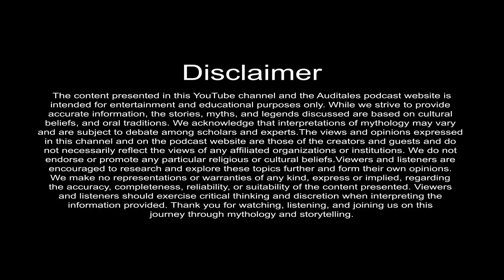Panchkanya Kunti Ep 07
"Stories come to life, curiosity leads the way"

Kunti is one of the revered "Panchakanya" in Hindu mythology. Kunti, is a prominent figure in Hindu mythology, particularly in the epic Mahabharata.
Kunti is the mother of the Pandavas, the central characters in the Mahabharata. She is known for her beauty, strength of character, and unwavering devotion to her sons. Kunti's life is marked by trials and tribulations, yet she maintains her dignity and composure throughout.
Her character is complex, embodying both maternal love and a sense of duty towards righteousness. Kunti's actions and decisions often shape the course of the Mahabharata, making her a significant figure in Hindu mythology and a source of inspiration for her strength, resilience, and devotion.

Created and produced by – AUDI Tales (Aryan Media)
Video Conceptualized by – Kanchan More, Suryakant Surve
Written By – Umesh Upadhyay and Vijay Pandit
Creative Director – Sahaya Bellarmin, Vaibhav Kadam
Music Composer – Nikhil Tatkare, Lakhan
Edited by – Sahaya Bellarmin, Vaibhav Kadam